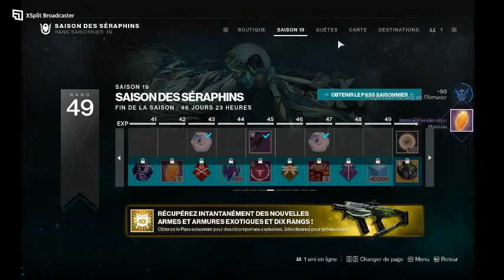FR Destiny 2